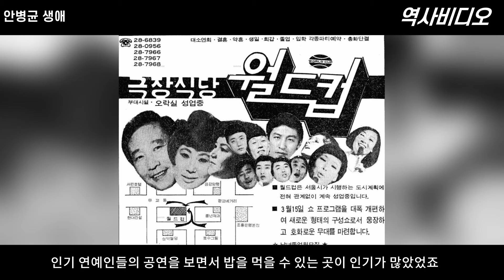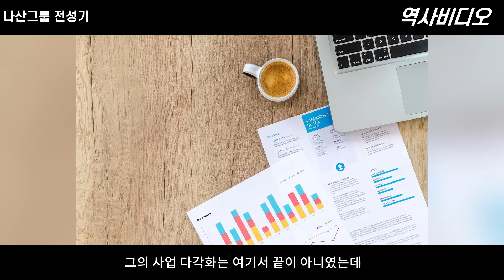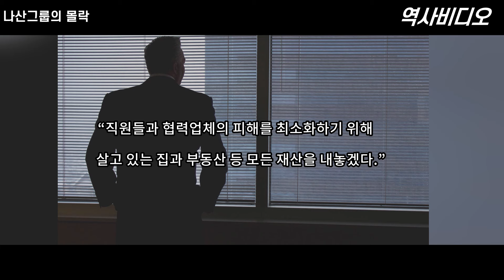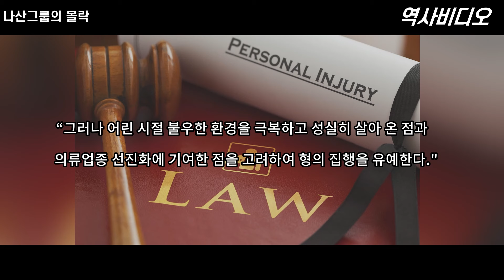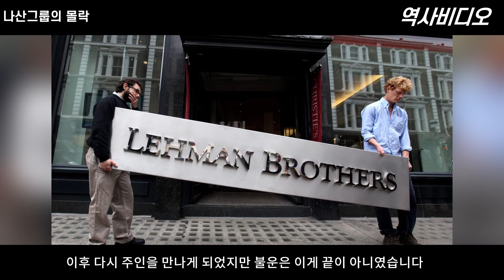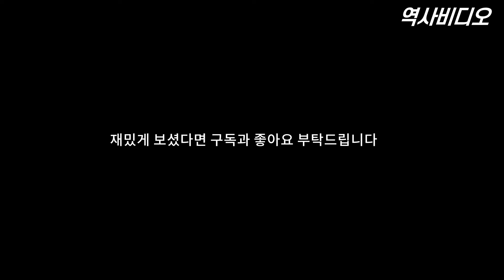성공신화로 불리던 안병균 회장의 인생(feat. 나산백화점)